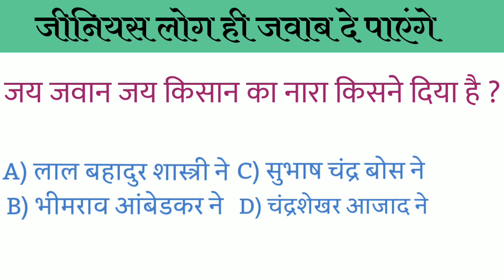gk questions||Gk in Hindi||brain test||part11